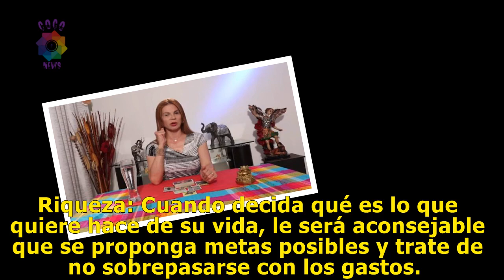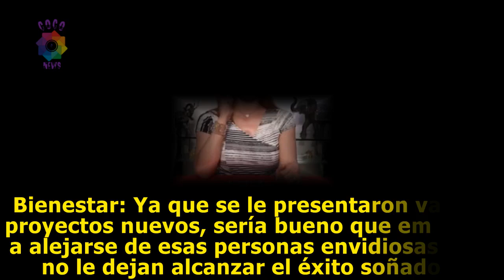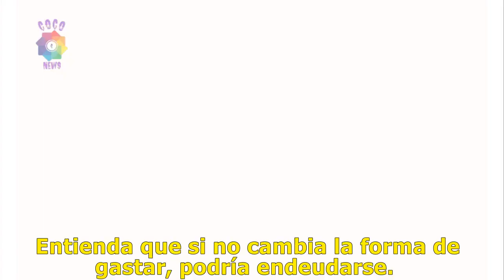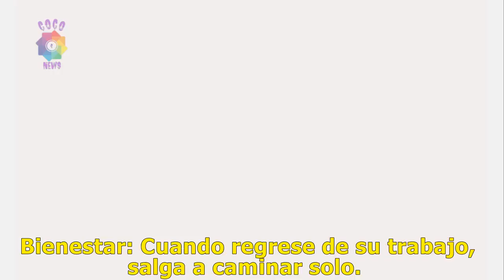Mhoni Vidente: Mhoni Vidente 2019: horóscopos de hoy 04 de marzo